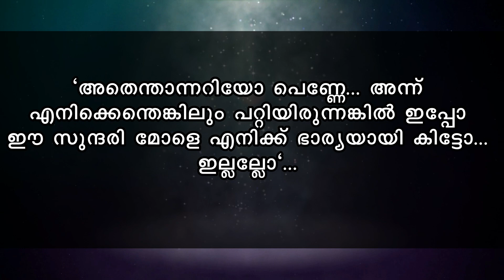സ്വന്തം ജേഷ്ട്ടന്റെ പെണ്ണിനെ അനിയൻ കല്യാണം കഴിച്ചപ്പോൾ SHAHUL MALAYIL LATEST VIDEO 2022